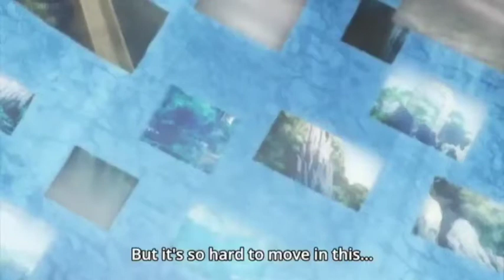The klutzy But OP Queen of Heart Kingdom | Black Clover EP 129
Asta
Black clover
Heart kingdom
Black clover tv